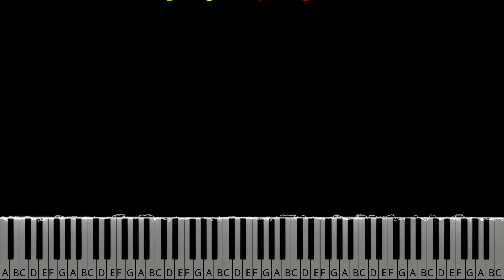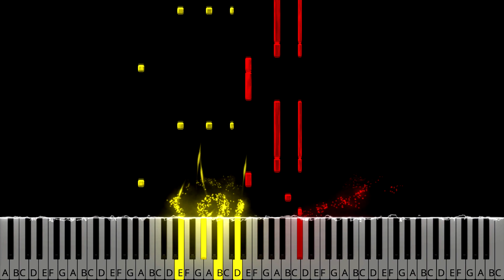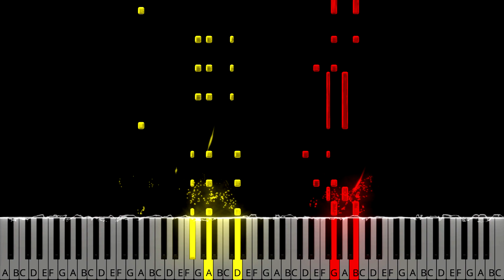Radetzky March - Johann Strauss I - Piano Tutorial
Radetzky March, Johann Strauss (Father)